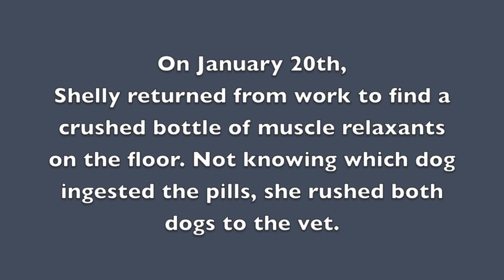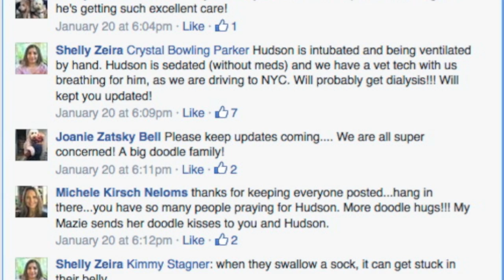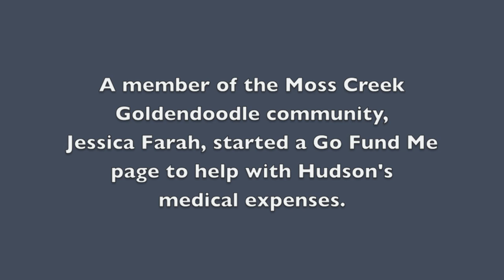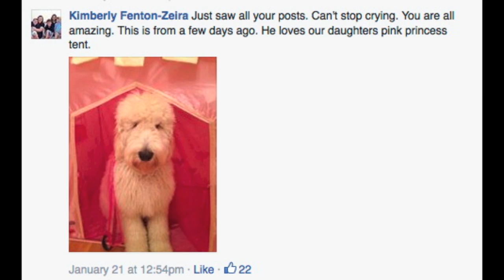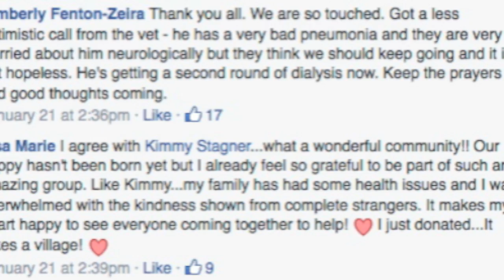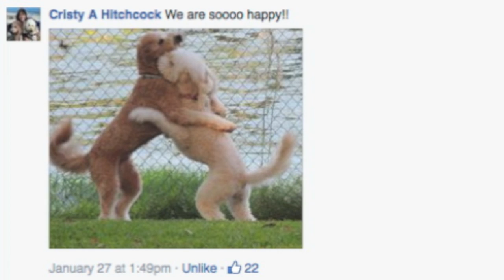Goldendoodle Puppy Makes a Full Recovery!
After ingesting 80 muscle relaxants, Moss Creek Goldendoodle, Hudson went through dialysis and blood transfusions to survive.

Hudson's family reached out to the Moss Creek Goldendoodle community for emotional support. What they received was so much more! This is a thank you to everyone who contributed to the safe return of Hudson to his beloved family and goldendoodle brother, Cooper.

You can still contribute to Hudson's enormous medical bill.

NOTE: Cooper was 18 months old when Hudson came home. Cooper is Johanna/Bentley 2/12/13 and Hudson is Johanna/Bentley 6/1/14.